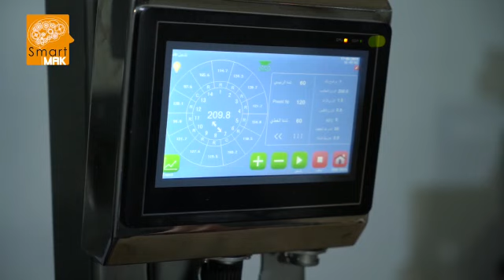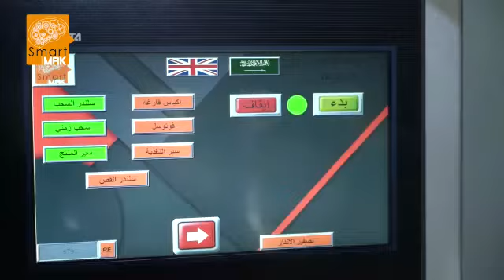أسرع و أدق مكنة تعبئة و تغليف للمكسرات و الحبوب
شركة سمارت ماكينا لصناعة آلات التعبئة و خطوط انتاج الشيبس و التمور
تركيا اسطنبول المنطقة الصناعية